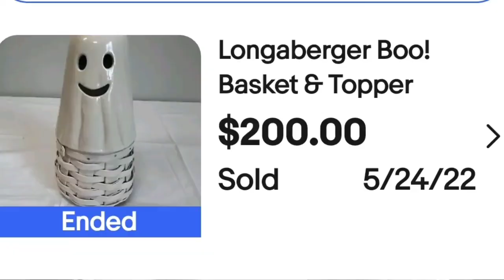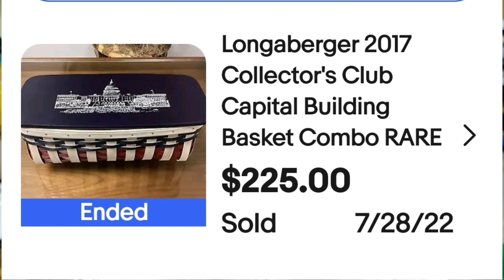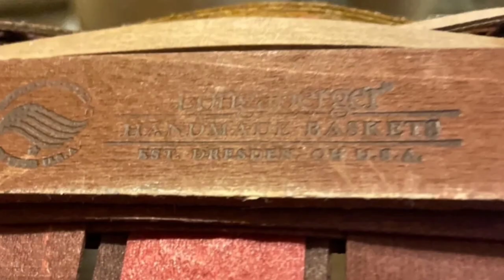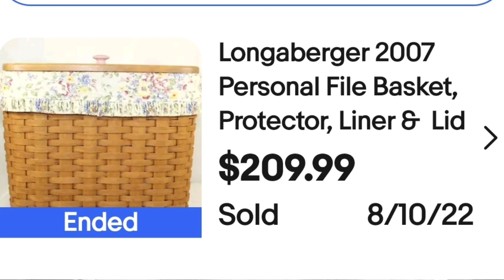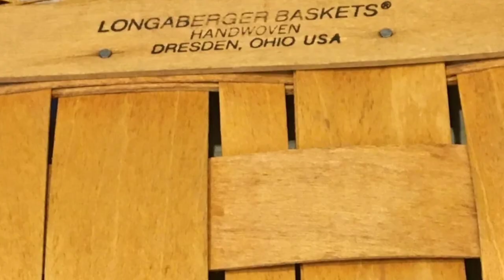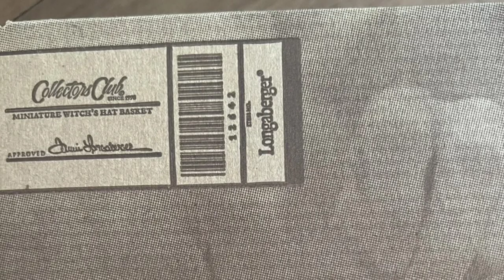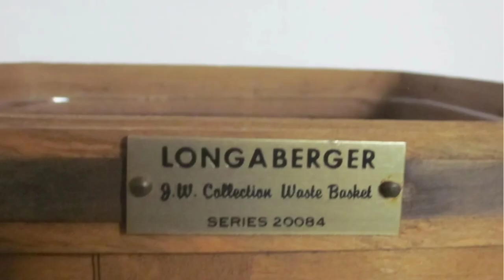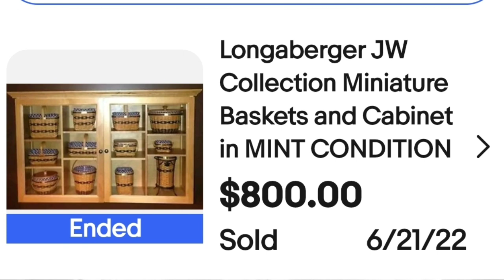Vintage To Now Longaberger Basket Collection HIGHEST VALUED!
This video will show you the highest valued Longaberger baskets that have sold in the last 90 days on eBay.

Our ebay store